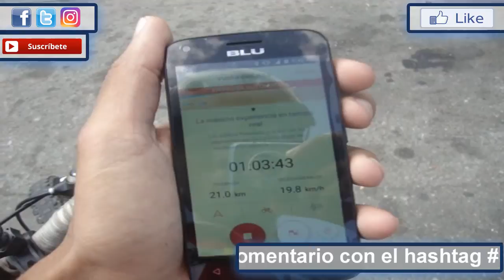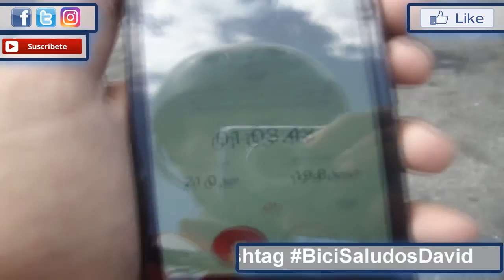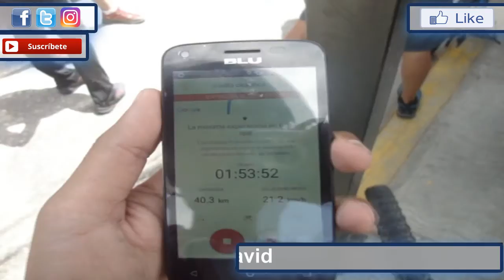!!INVITADO!! Caracas Guatire, EL Ingenio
El dia 17 sábado me invitaron nuevamente a rodar con PDVSAPedal en la Ruta de Caracas- guarenas el ingenio donde compartí con gente maravillosa. @PDVSA Agradecido por la invitación

                                 ENTÉRATE AQUÍ __

twitter; @MokobikersDF

8Ruedas:
Cicloviajeros

¿quieres ganar Euros por Internet ? entra en este enlace y comienza a reciclar por cada proceso realizado ganaras euros que luego podrás cobrarlo en paypal